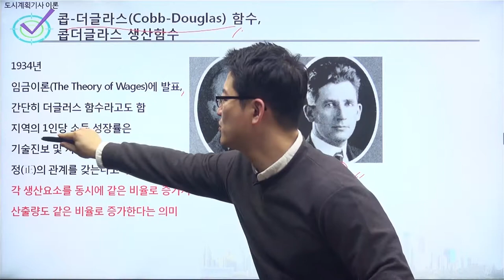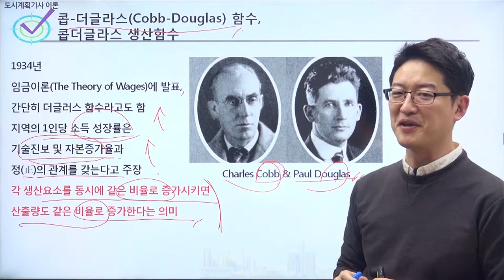[도시계획기사이론] 콥더글라스(Cobb Douglas)함수, 콥더글라스 생산함수